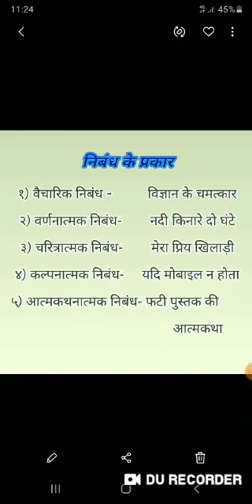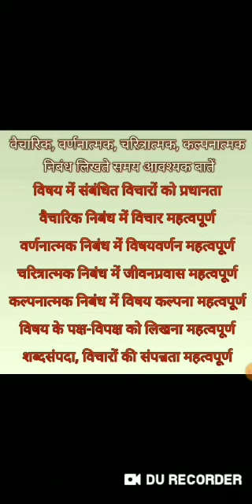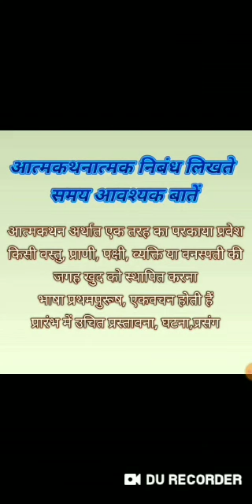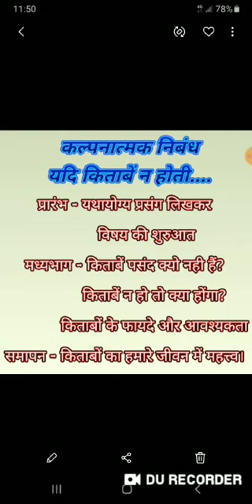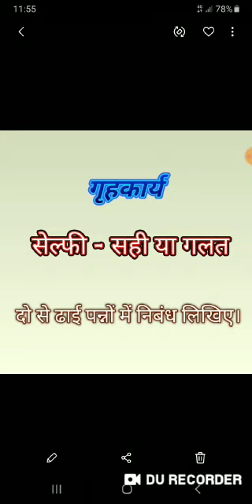Std:IX. Sub:Hindi.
निबंध और निबंध के प्रकारों का विस्तृत अध्ययन करना।